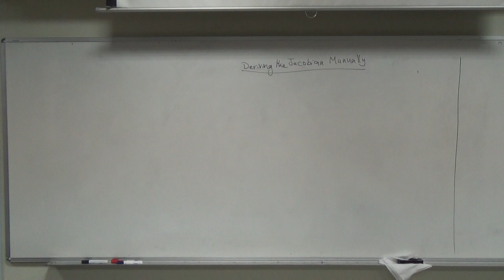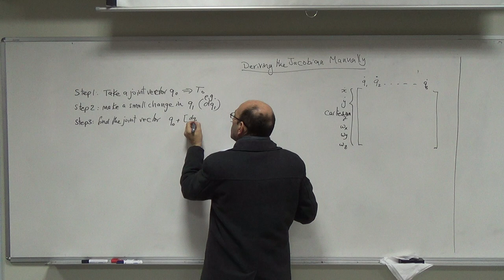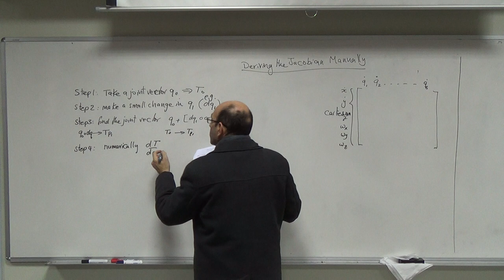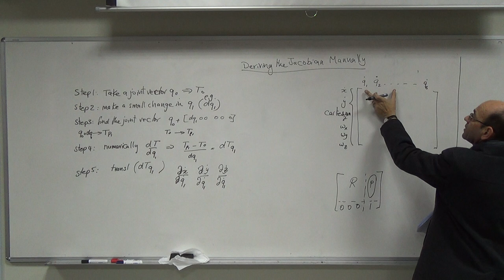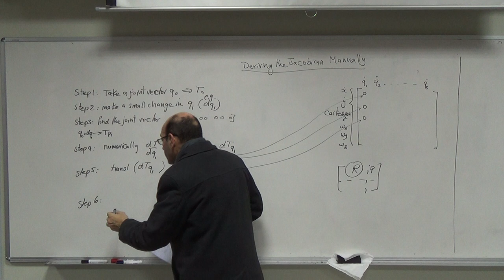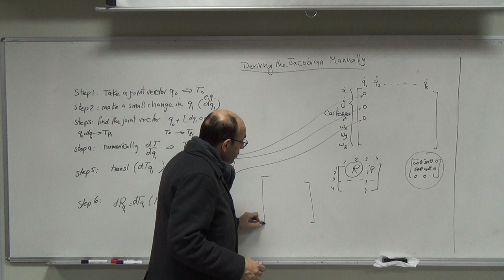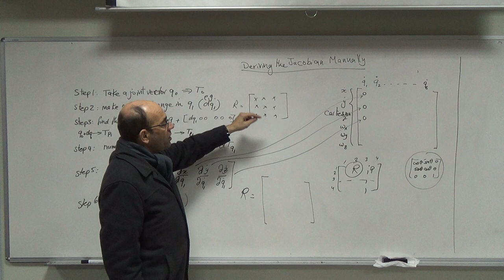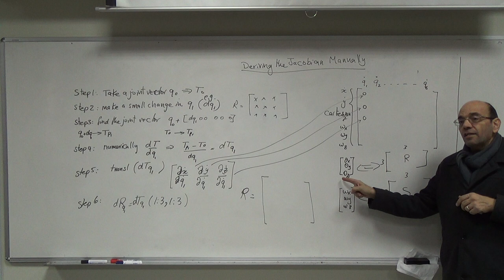Steps for Manually Finding the Elements of the Jacobian, 22/12/2015